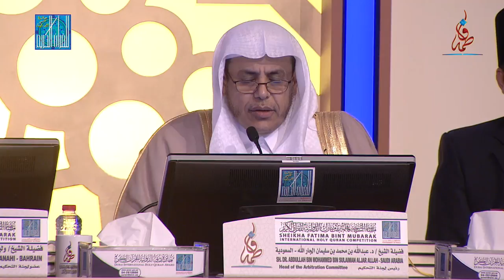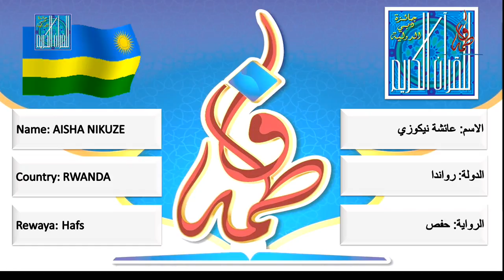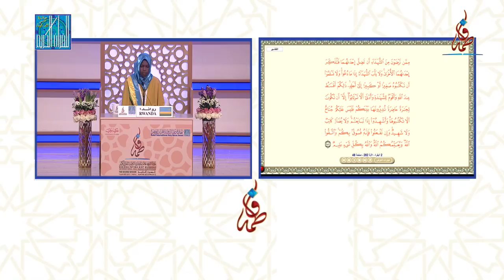عائشة نيكوزي - رواندى | AISHA NIKUZE